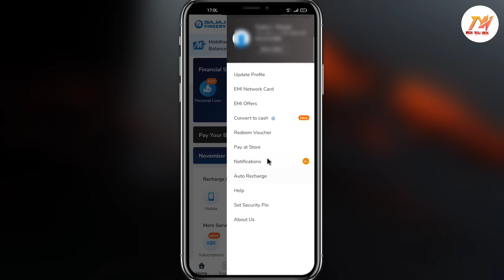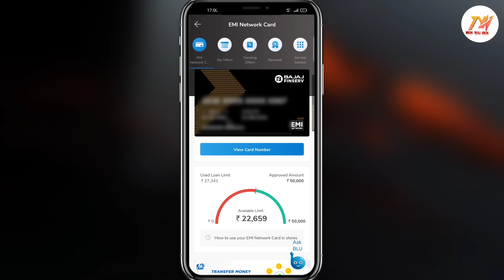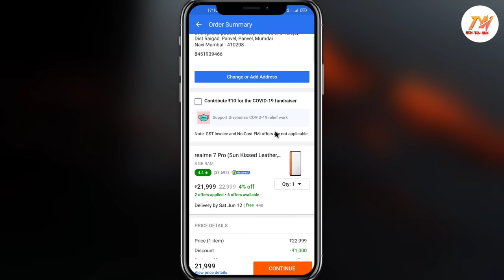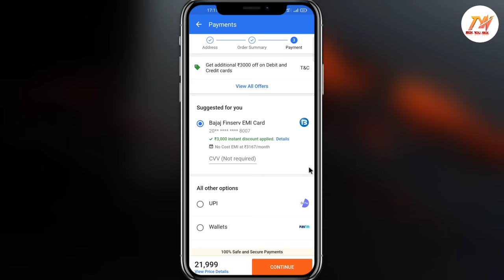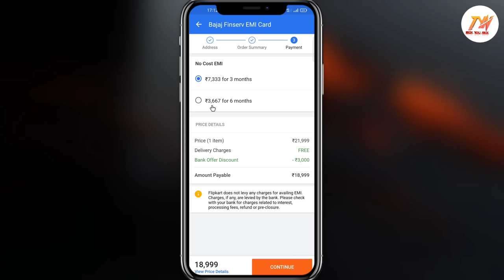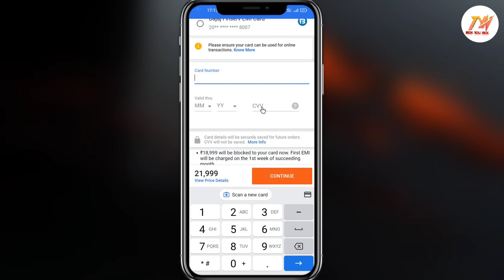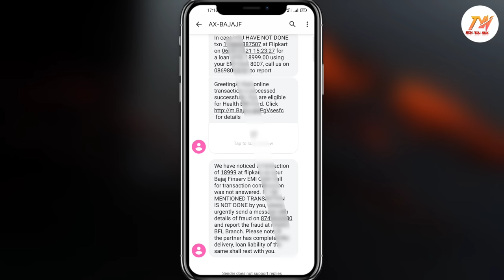Flipkart Bajaj finance EMI card shopping I How to use bajaj finserv emi card in flipkart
Bajaj EMI card se shopping kaise karen
Flipkart Bajaj EMI network card
Flipkart Se EMI kaise karen